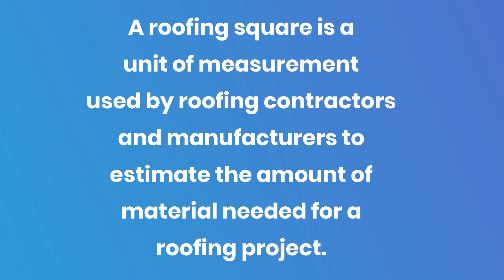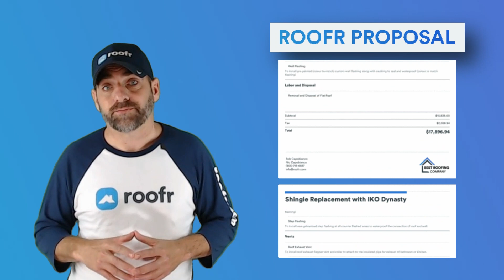Roofr 101 | What is a Roofing Square?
What is a roofing square, and how is it measured? In this video, Matt will explain what a roofing "square" is, what the conversion is to sqft, and how to properly measure all types of roofs with roofing squares.

0:00 - Intro
0:54 - Roofing Square Definition
1:08 - Roofing square to square feet conversion
1:23 - How to measure a roof in squares
2:09 - How to measure unique shaped roofs
2:34 - Cost of a roofing project
3:31 - Conclusion